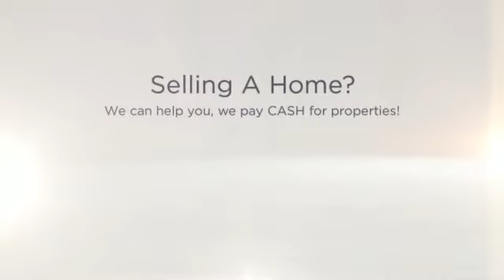Selling A Home Lake Elsinore | CASH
If you Need Selling A Home Lake Elsinore, We can help.  No Realtors / No Agents / No Extra Fees / No Middleman /  We are the Direct CASH BUYER.

WHAT WE OFFER:
* Direct Transaction
* No Commissions
* 5 Day Closing Or Longer
* All Cash
* Confidentiality

WHO WE USUALLY HELP:
* As is
* Must Sell
* Probate
* Bankruptcy
* Foreclosure
* Inherited property
* Relocation
* Job Transfers
* Ugly Houses
* Job Loss
* Divorce
* Damage, including mold, water, fire and infestation
* Eviction issues
* Behind on Taxes
* Investment Properties
* Out of Town Owners
* Fast moves
* Selling A Home Lake Elsinore

OUR PROMISE TO YOU:
Our First Goal is to help you with your search for Selling A Home Lake Elsinore.  Our 2nd Promise is to provide Integrity, honesty and respect. These are three key components that are the foundation for our company. Real Estate can be a wonderful world full of opportunities and success! We simply love what we do. There is no gimmick or get rich quick secret. Hard work, dedication and experience are priceless tools that will always keep you two steps ahead. We believe that if you run out of money in a real estate transaction, that's a problem with a solution. If you run out of time, that's a deal breaker and can cost you everything.

CONFIDENTIALITY AND TV SHOW:
We keep the entire process as discrete and as confidential as possible -- but if you really want to know how transparent we're willing to be -- we can feature your sale on television for the world to see! That's how much we believe in what we do. We're pretty sure you've heard about similar offers from other companies... well guess what? Most of those companies are merely lead generation companies who take your information, turn around and attempt sell it to. You guessed it! Companies like ours! They'll say that there are no obligations, no fees -- then of course -- when you show up to the closing, the deal is riddled with 'hidden fees'. Here at CashBuyersNationwide.com you'll never, ever have to worry about getting squeezed. We are the real deal. No fees. No hidden charges. No commissions. No pressure. You wanted help from us with your search for Selling A Home Lake Elsinore, and we are going to help you with that. We look forward to hearing from you!